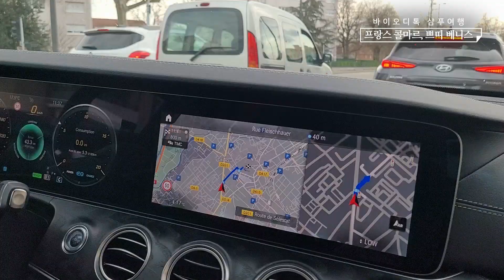프랑스 콜마르 쁘띠 베니스 여행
프랑스 콜마르, 하울의 움직이는 성의 모티브가 된 곳이다. 이곳은 동화 속 작은 도시의 풍경을 감상할 수 있는 곳이다. 이탈리아 베네치아의 풍경과 흡사하다고 해서 쁘띠 베니스라고도 한다. 여행발자국동행
Colmar in France. It became the motif of Howl's moving castle. It is called Petit Venice because it is similar to the scenery of Venice, Italy.